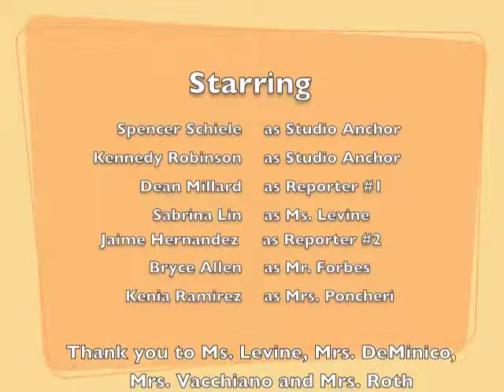A Student Newspaper Program Grows By Leaps And Bounds With Help from the NEA Foundation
With the help of a grant from the NEA Foundation, Lorette Vacchiano and elementary students from the Norristown Area School District in Pennsylvania are sharing the good news about healthy living.  They created the Healthy Times student newspaper to reach students in seven schools with lessons about health, and are addressing social issues like bullying.  The program has allowed these students to improve their writing, reading, interview skills and they have had a chance to learn from professional reporters from the Philadelphia Inquirer.
Read More and see photos from the project